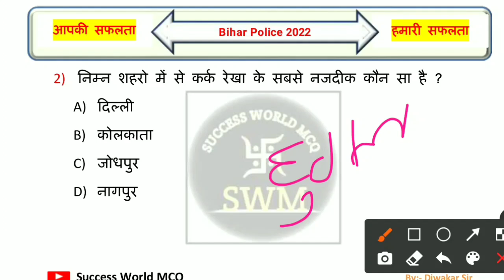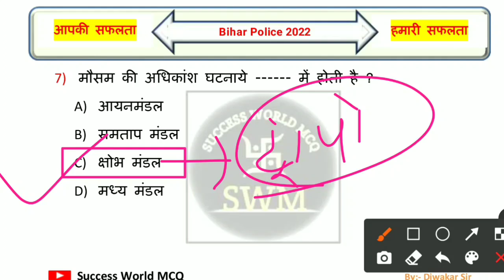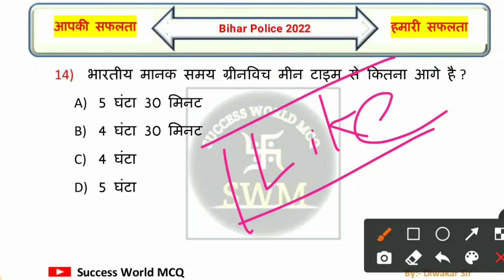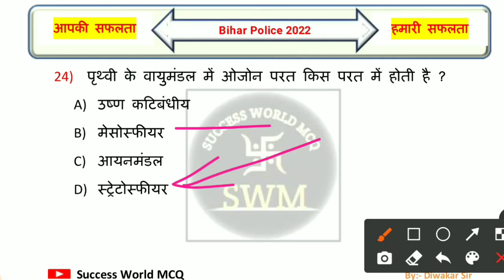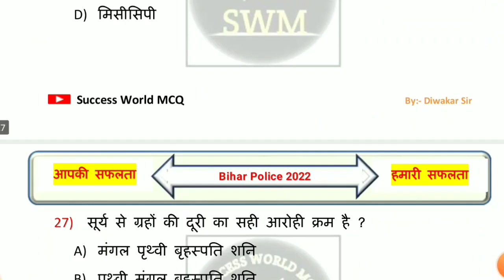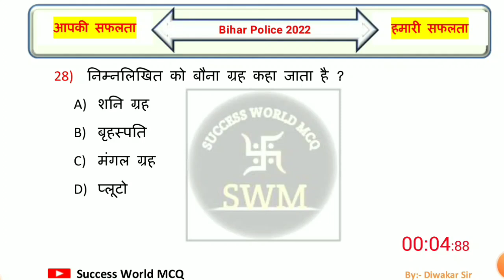Bihar Police New Vacancy 2022 | Bihar Police GK GS 2022 | Bihar Police Mock Test | Practice Set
Queries Solved:-
bihar police ka objective question
bihar police ka objective question 2022
police gk